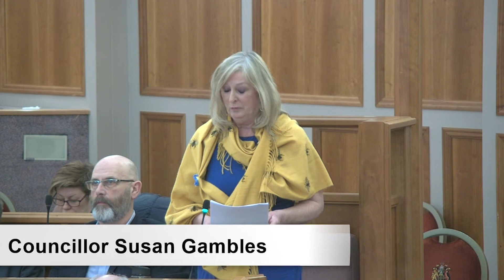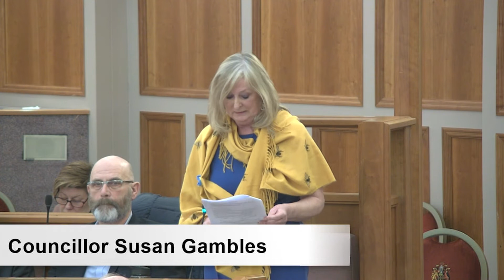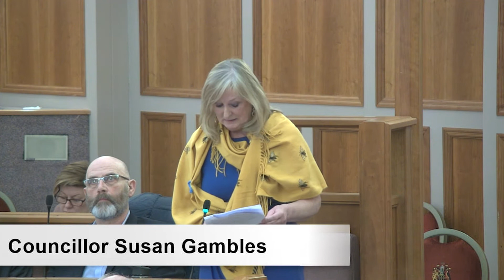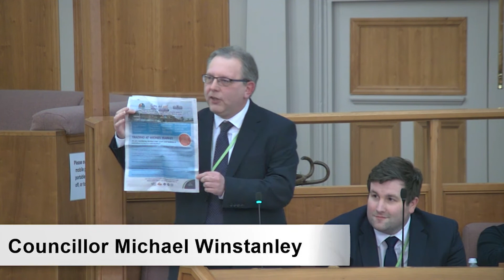Wigan Full Council Meeting - Wednesday 2nd March 2022